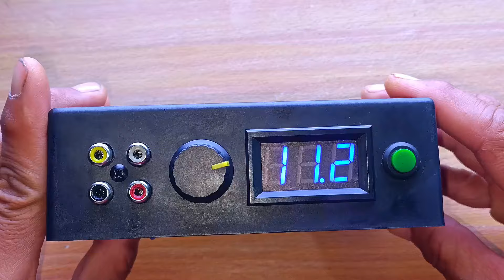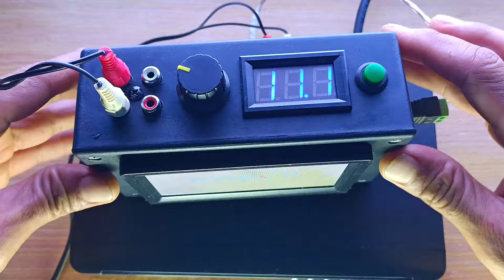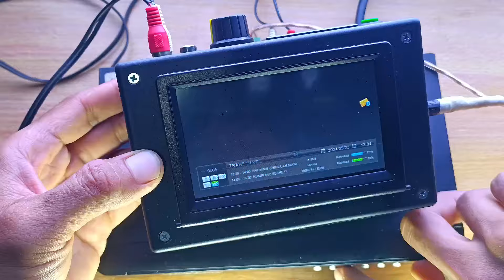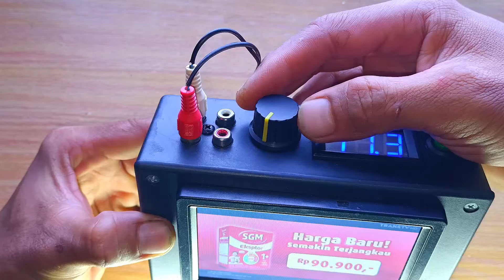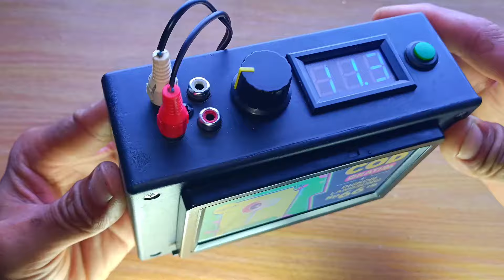Degan alat Rakitan ini bisa cari signal TV Digital dengan mudah dan cepat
Degan alat Rakitan ini bisa cari signal TV Digital dengan mudah dan cepat, satfinder rakitan,cara membuat satfinder sendiri, alat tracking parabola, alat tracking STB, alat mencari sinyal tv digital, tv digital, satfinder rakitan sendiri, cara membuat satfinder sendiri.
Bahan:1. monitor mini tafwer
             2. kit PAM
             3. volt meter DC
             4. BMS 3S 20a
             5. batrai laptop 6 buah
             6. soket rca AV
             7. soket DC 12 volt
             8. sepeaker mini
             9. sakelar 2 buah
             10. potensio B100k
             11. box projects